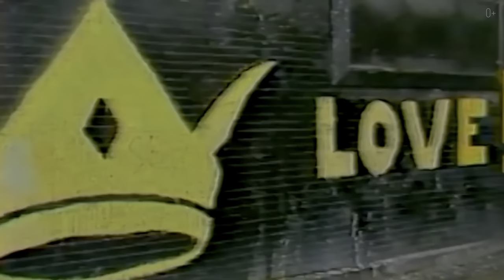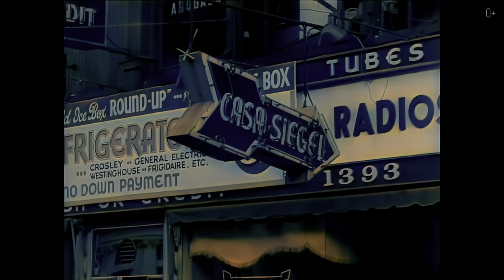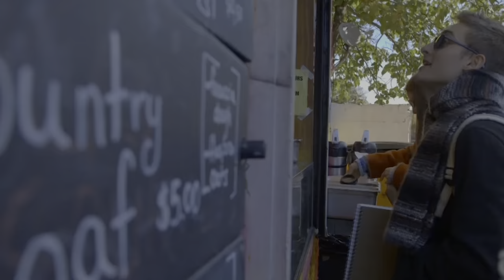Если не хотите стать жертвой преступлений, НЕ ПОСЕЩАЙТЕ ЭТИ РАЙОНЫ в Нью Йорке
Меня зовут Геннадий, занимаюсь видео монтажом в программе DaVinci Resolve ver.18
НЕ ПОСЕЩАЙТЕ ЭТИ РАЙОНЫ в Нью-Йорке